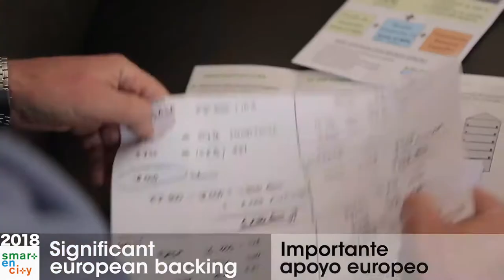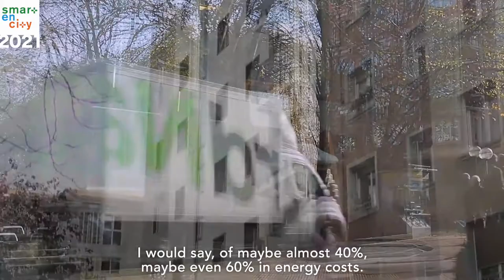Ciudades inteligentes con cero emisiones de CO2 en toda Europa: el caso de Vitoria-Gasteiz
SmartEnCity tiene como objetivo crear ciudades más sostenibles e inclusivas, mejorando la calidad de vida de los ciudadanos, creando empleo y riqueza y con igualdad de oportunidades de crecimiento.
Las ciudades juegan un papel clave en la lucha contra el cambio climático. La demanda de energía y las emisiones de CO 2 son particularmente elevadas en las zonas urbanas. Al mismo tiempo, la densidad urbana permite más alternativas para viviendas energéticamente eficientes, transporte ecológico y prestación de servicios.
Nuestro objetivo es desarrollar estrategias que se puedan replicar en toda Europa con el fin de reducir la demanda de energía y maximizar el suministro de energía renovable. Las actividades incluyen la rehabilitación de edificios, la integración de infraestructuras, el desarrollo de la movilidad sostenible y el uso inteligente de las tecnologías de la información y la comunicación.

TECNALIA lidera este proyecto, colaborando con 35 socios de seis países para hacer realidad las Smart Zero Carbon Cities en Europa.

La iniciativa se está implantando ya en tres ciudades Faro: Vitoria-Gasteiz (España), Tartu (Estonia)y Sonderborg (Dinamarca).